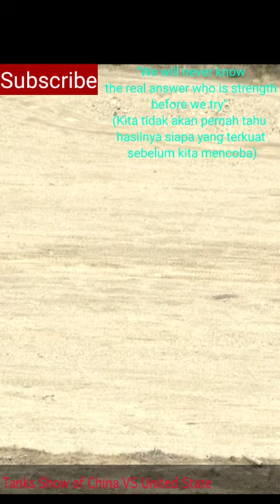Tank Show of China Vs United State